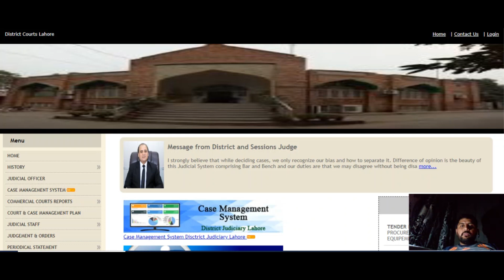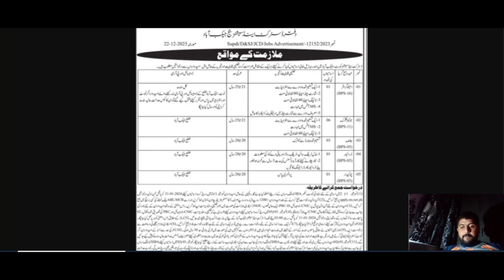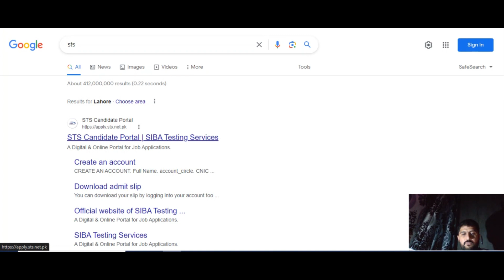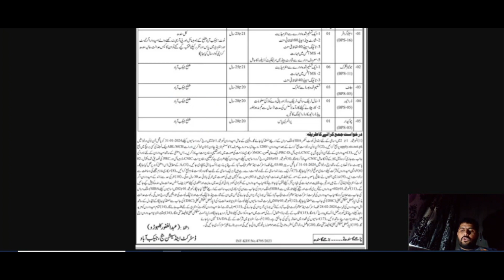District and Session Court Jobs 2023 || Latest Employment Opportunities || Pakistan Jobs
Welcome to an in-depth exploration of the latest employment opportunities at the District and Session Court Jacobabad in 2023. In this video, we'll provide you with a detailed overview of the available positions, the application process, and insights to help you make the most of these exciting career prospects.

🏛️ **Introduction to District and Session Court Jacobabad:**
Gain insights into the historical significance and the role that District and Session Court Jacobabad plays in the legal system. Learn about the court's commitment to justice and the community it serves.

🌐 **Current Job Openings for 2023:**
Stay up-to-date with the most recent job openings at District and Session Court Jacobabad. Explore the diverse range of positions available, from administrative roles to legal support, and understand the significance of each role in contributing to the court's operations.

🔍 **Key Responsibilities and Expectations:**
Delve into the specific duties and expectations associated with each job opening. Understand the critical roles that these positions play in maintaining the efficient functioning of the court and upholding the principles of justice.

📋 **Qualifications and Skills Required:**
Navigate through the qualifications and skills required for potential applicants. Whether you are aspiring to be a legal professional, a clerk, or part of the administrative team, we'll outline the essential attributes that District and Session Court Jacobabad values in its workforce.

📅 **Application Process Explained:**
Get a step-by-step guide on how to apply for the latest job openings. We'll walk you through the application process, including accessing the application portal, filling out forms, and submitting necessary documents.

💼 **Career Growth and Development Opportunities:**
Explore the potential for career growth within District and Session Court Jacobabad. Learn about the court's commitment to professional development and the opportunities available for employees to enhance their skills and advance in their legal careers.

🔒 **Application Deadline and Important Dates:**
Stay informed about crucial deadlines and essential dates related to the application process. We'll ensure you have all the necessary information to submit your application in a timely manner.

Join us on this comprehensive journey through "District and Session Court Jacobabad Jobs 2023: Latest Employment Opportunities." Whether you are a seasoned legal professional or a fresh graduate aspiring to contribute to the justice system, this guide is designed to empower you in pursuing a fulfilling career at District and Session Court Jacobabad.

Positions:
01 Stenographer (BPS-16)
06 Junior Clerks (BPS-11)
03 Bailif (BPS-05)
01 Driver (BPS-05)
01 Chowkidar (BPS-03)